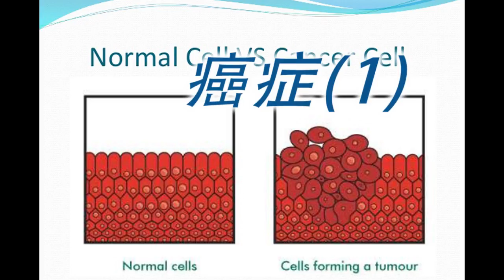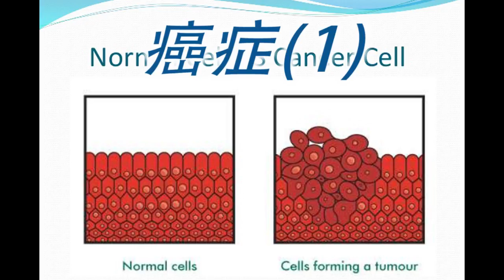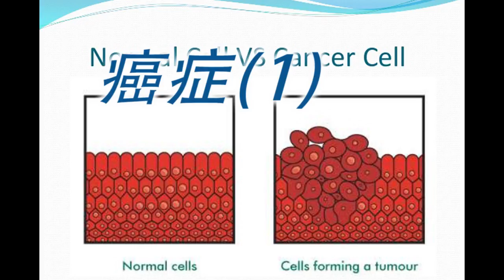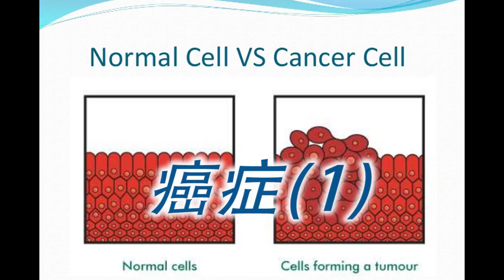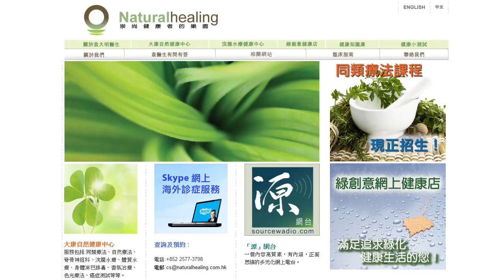《自然療法與你》- EP027 - 癌症(1)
今集袁醫生和Enya會講述癌症對策。